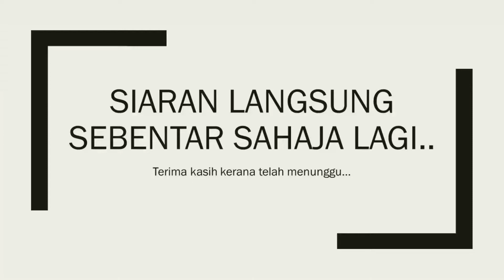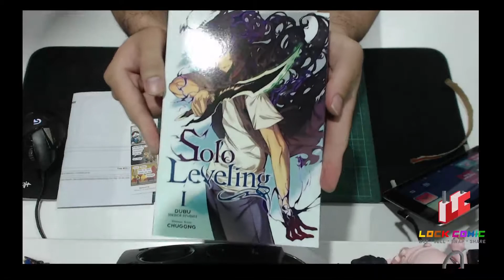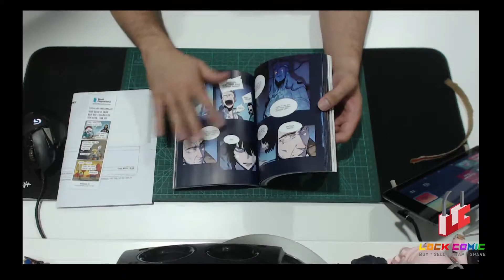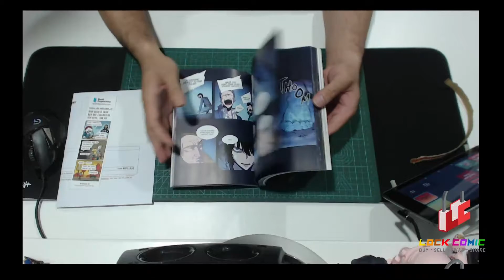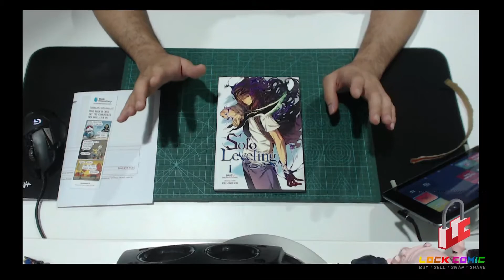Unboxing Solo Leveling Vol 1 [BM]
Unboxing Solo Leveling 2021